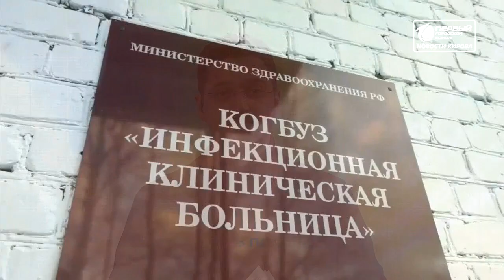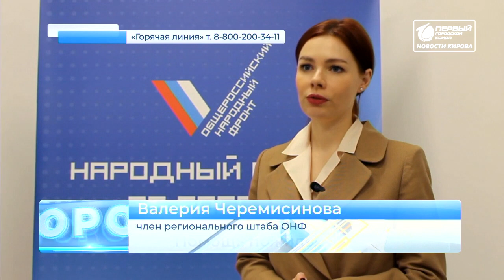Коронавирус Штаб волонтеров заработал Новости Кирова 24 03 2020